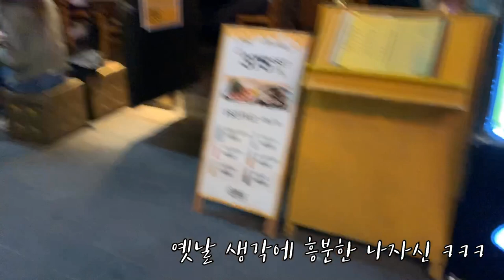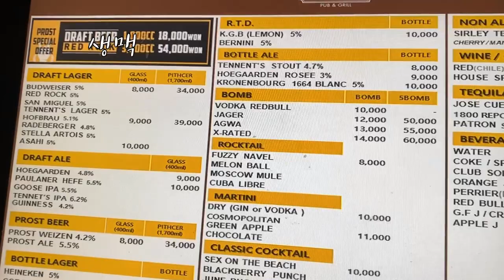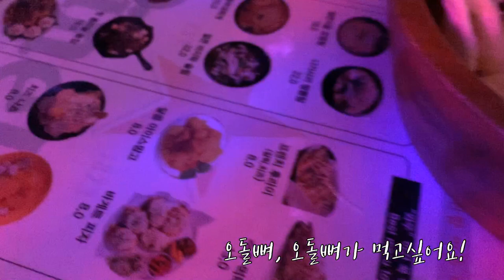이태원. 한국 여행 브이로그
한국여행 브이로그 드디어 올리네요!
짐벌없이 즉흥적으로 촬영하여 화면 불안정한 부분 양해부탁드려요.

BGM
Know now_ 김성원